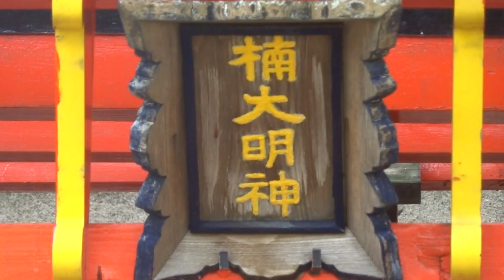東住吉区 法楽寺